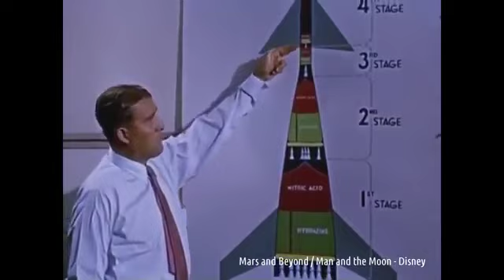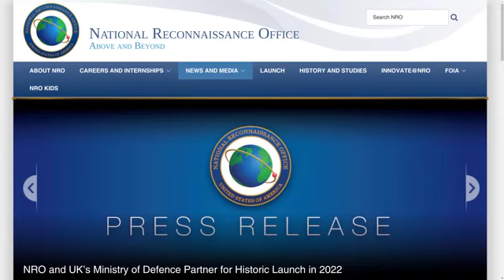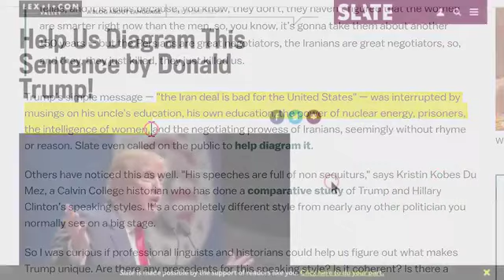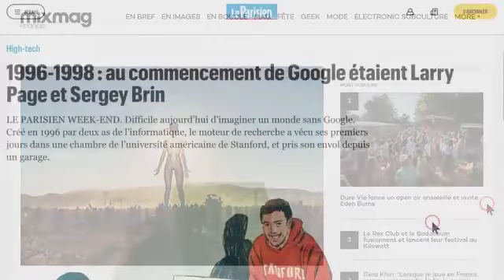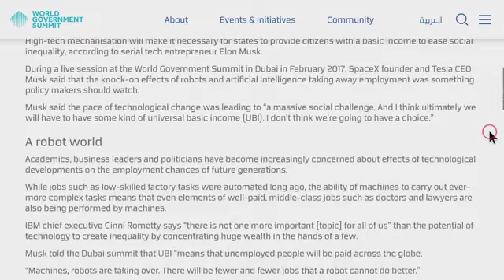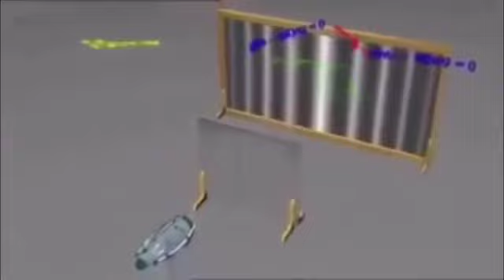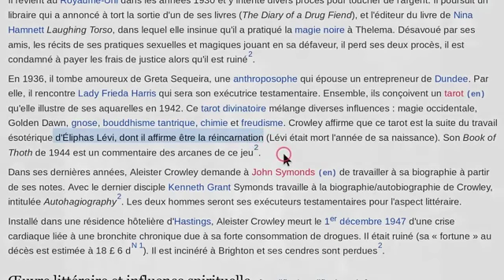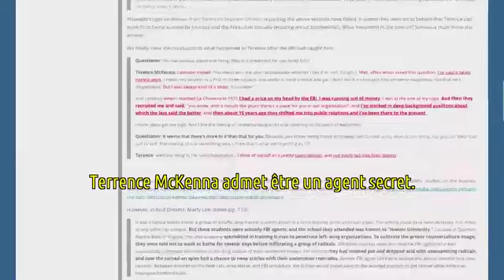Les sorcelleries de Elon musk